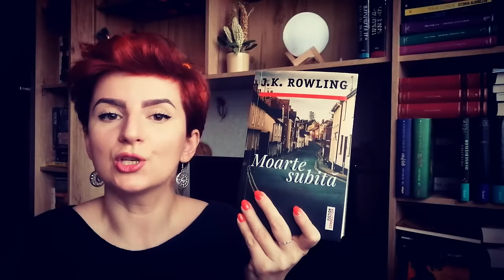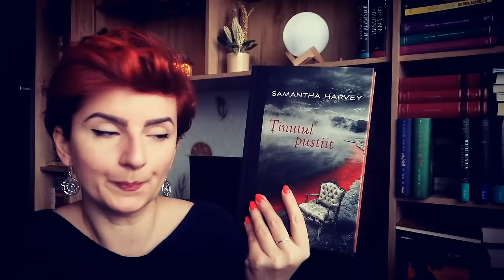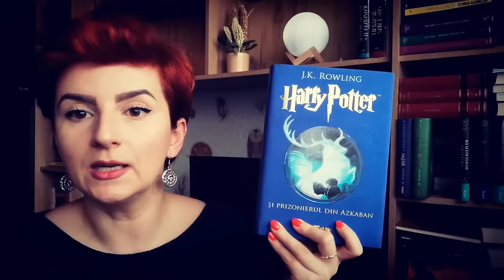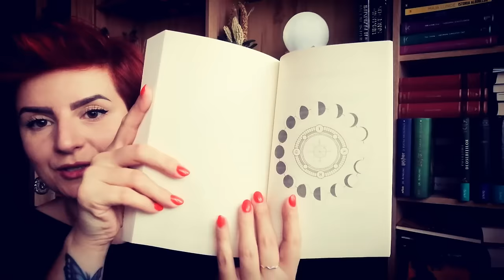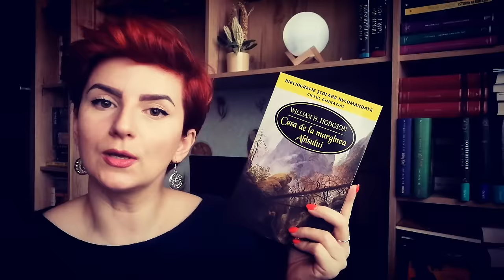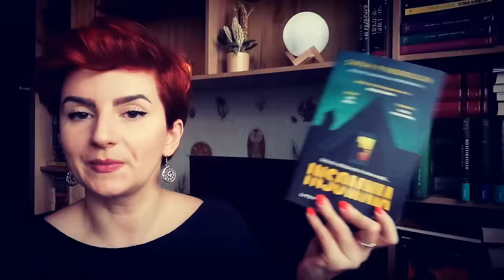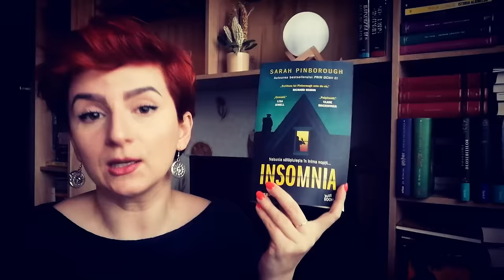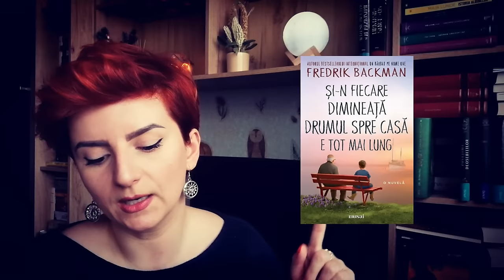Citite in IANUARIE 📚 9 carti wrapup ianuarie #2024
Un start excelent pentru anul 2024: 9 cărți parcurse, două dintre ele în format audio! 🥳 Am învățat să și abandonez cărțile cu care nu rezonez. 😏

Pe Oxy îl găsiți aici - @OXyShow

00:00 - Intro
01:32 - Moarte subită
03:36 - Ținutul pustiit
05:56 - Fetele dispărute
08:47 - Harry Potter, vol. 3
10:29 - Chiriașa tăcută
12:20 - Misterul cărților de tarot
15:56 - Casa de la marginea Abisului
20:08 - Insomnia
23:44 - Camerista
27:30 - Doar noi doi
32:50 - Și în fiecare dimineață drumul spre casă devine tot mai lung
35:13 - Assasin`s Blade
36:27 - Outro